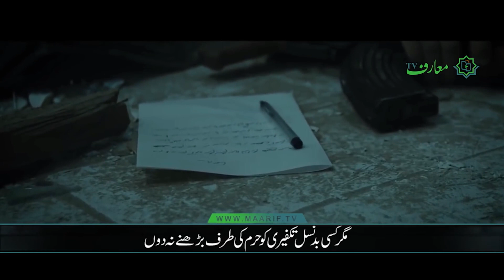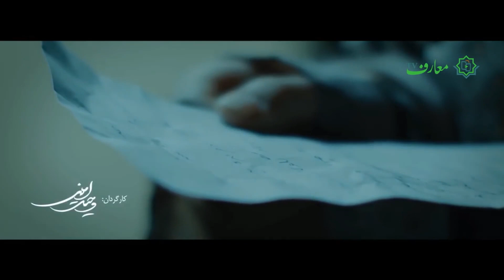Mohsin Hojaji (Shaheed ka Wasiyat nama) Farsi sub Urdu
Mohsin Hojaji